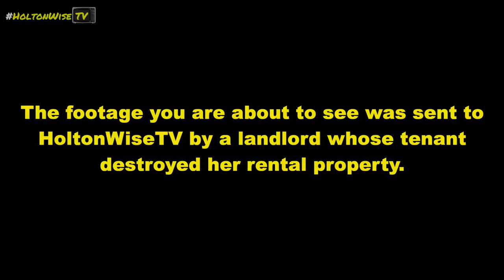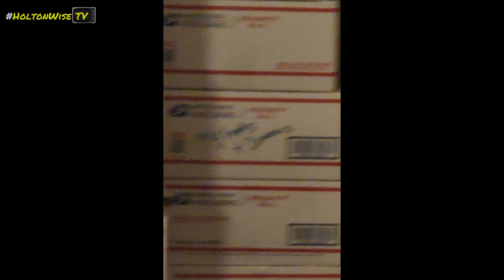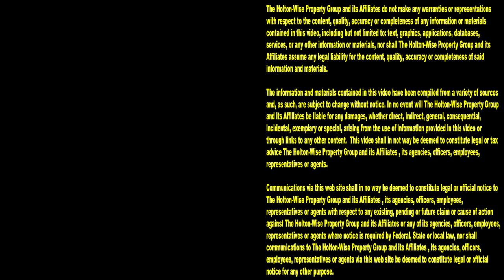Heartbreaking Eviction Caught on Tape | Tenants From Hell 121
The media would have you believe that most landlords are bad. Most landlords are parasites. Most landlords are evil. Most landlords are bastards. Most landlords are thieves. Most landlords are scumbags. Most landlords are greedy. Most landlords are crooks. Most landlords are scalpers. Most landlords are large multi million dollar corporations. In reality, none of that is true. In reality, most landlords are average Joe's. Average Joe's who have to evict bad renters because they are being stolen from. Average Joe's who need to evict tenants who have no sense of personal responsibility. Average Joe's who have to turn to the eviction process to stop bad renters from destroying what they have worked hard for. Average Joe's who are trying to do the right thing and feed their families. We don't play the landlord blame game here on HoltonWiseTV. Here on HoltonWiseTV, we are committed to exposing the truth about the property management business. Here on HoltonWiseTV, we are committed to giving landlords a fair and honest platform to tell their side of the story. The footage in the 121st episode of The Tenants From Hell Show features a heartbreaking post eviction walkthrough done by a landlord named RJ and his sister Amy. It's heartbreaking to see a deadbeat renter take advantage of people like RJ and Amy. RJ and Amy are just your average Joe's trying to do the right thing, and work hard to feed their families through real estate investing. If you are a property owner who has an eviction caught on camera that you would like to have featured on HoltonWiseTV, send an email to . HoltonWiseTV is the number one resource for true and accurate coverage of live evictions caught on camera.

📺 HELPFUL RESOURCES
Holton-Wise FAQ